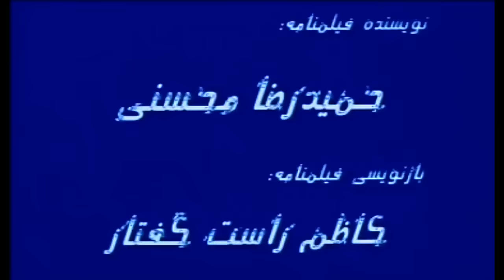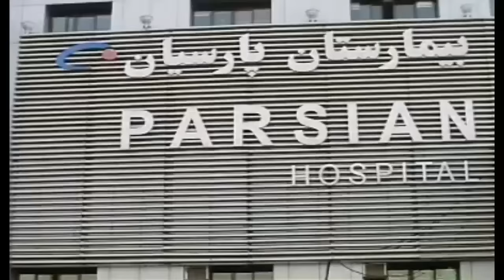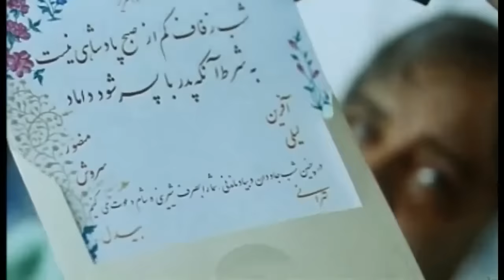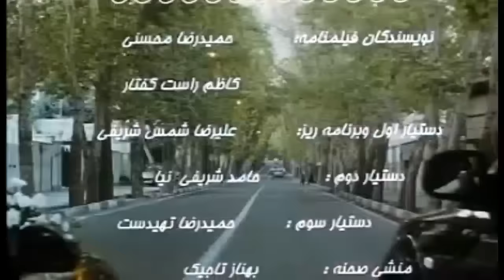Pesar Tehrouni - Film / فیلم سینمایی پسر تهرونی